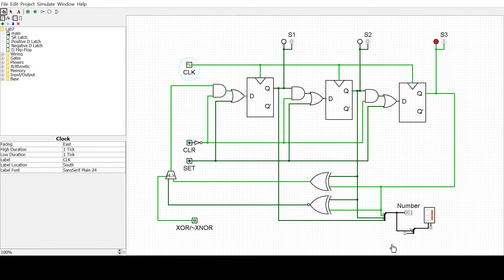Peter Weiss- DSF Lab 7: (CAD) Pseudo Random Number Generator